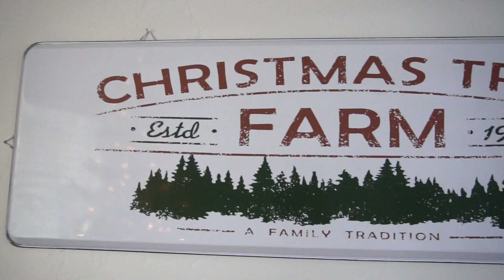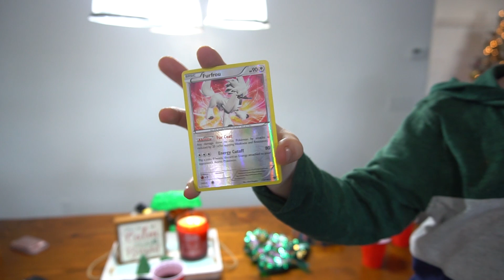The REAL Santa Claus Came To Our Home!! | Magical Family Christmas Party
What in the world?  That was definitely the real, REAL Santa Claus!!  And he was in our home!!

Hey, everyone and happy Sunday!  Today's video in our magical family Christmas party that we were lucky enough to host this year.  It was a blast!  The best part, spending time with family, laughing, and making memories together!  We just love this time of year! Merry Christmas and Happy Holiday's!

Want to send us something:
The Moffat's